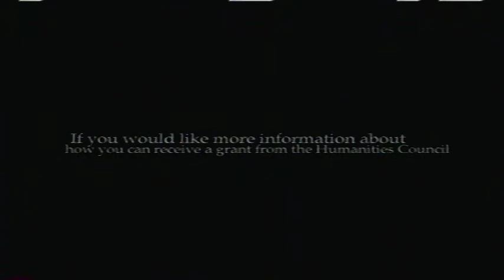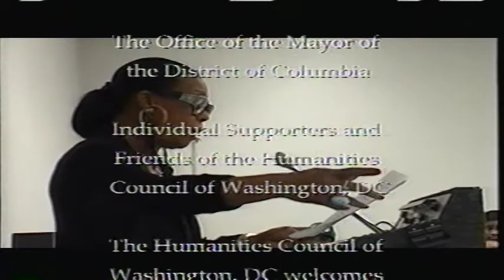Heart's Day Conference 2003 DC Humanities Special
Documents the Howard University English Department's "Hearts Day Conference," which honors prominent African American writers. The 2003 honoree was Haki Madhubuti.

Host Marya McQuirter, PhD. interviewed Eleanor Traylor, and Madhubuti. Traylor delivered a keynote speech, and Madubuti delivered a brief acceptance speech.